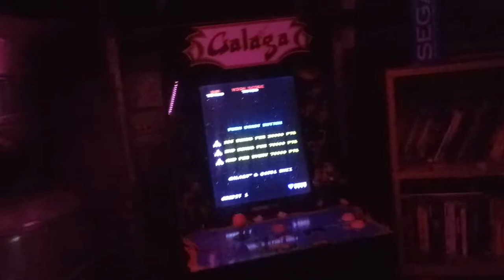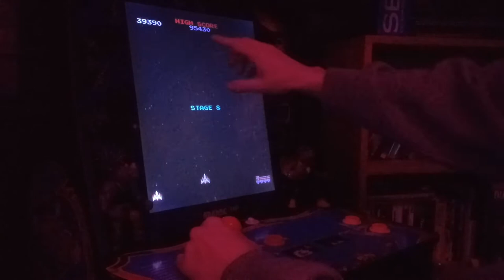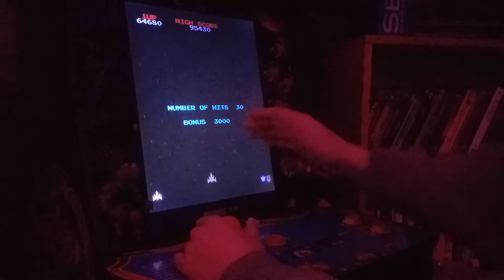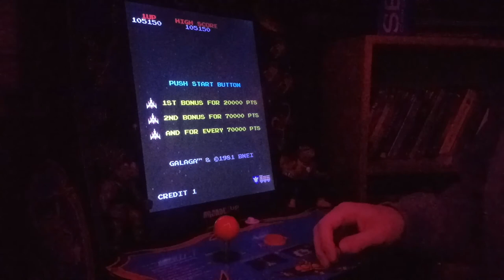lets play Galaga! arcade1up